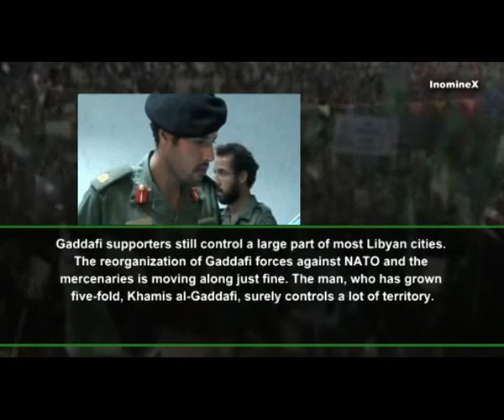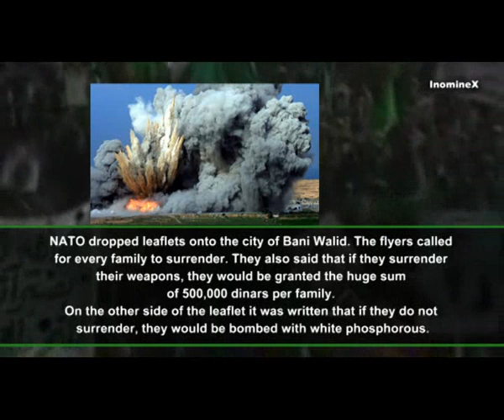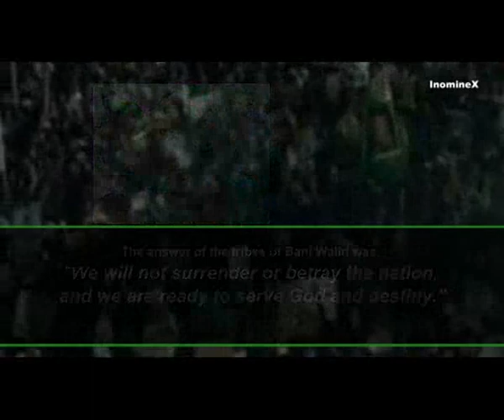Libya: Libyan Resistance: Summary, 13. 09. 2011, English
Libyen: Libysche Resistance: Zusammenfassung, 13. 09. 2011, Englisch
Libia: Libia Resistencia: Resumen, 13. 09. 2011, Inglés
Libia: Libia Resistenza: Riepilogo, 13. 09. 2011, in inglese
Libye: résistance libyenne: Résumé du 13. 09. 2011, anglais
Libya: Libyan Resistance: Summary, 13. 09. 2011, enska
Ливия: Ливийская Сопротивление: Резюме, 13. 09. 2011, английский
利比亞：利比亞電阻：摘要，13。 09。 2011年，英國
リビア：リビアのレジスタンス：概要、13。 09。 2011、英語
लीबिया प्रतिरोध: लीबिया सारांश, 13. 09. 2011, अंग्रेजी
ليبيا : المقاومة الليبية : ملخص و 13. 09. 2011، الانجليزية